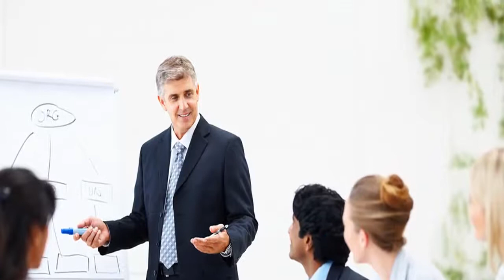كيف تكون مدير ناجح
شاهد ايضا :